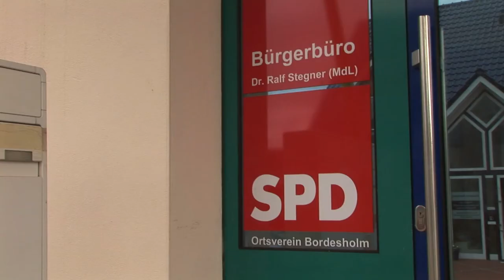Dr. Ralf Stegner (SPD) zum Zukunftspakt Hochschulen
Interview mit dem Landesvorsitzenden der SPD, Dr. Ralf Stegner im Bürgerbüro, Ortsverein Bordesholm am 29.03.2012

Konzept, Kamera, Ton Schnitt   Lisa Hoffmann
Interviewerin Ruth Biene
(für den Inhalt der Kampagne ist ausschließlich der Zukunftspakt Hochschulen verantwortlich)